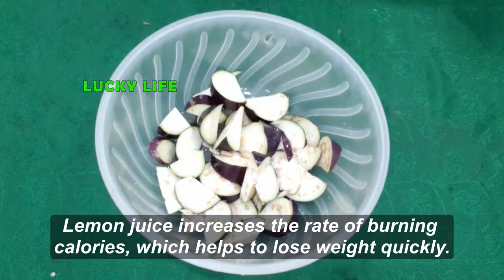Just 1 Eggplant Per Day and Lose 30 Kg of Weight In 30 Days Without Diet